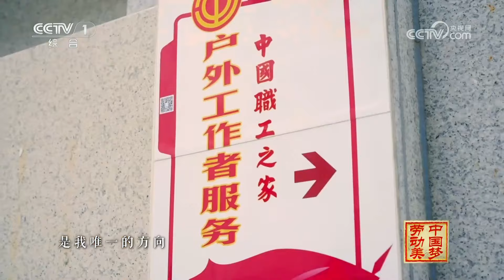【纯享】胡夏演唱《落在生命里的光》，致敬平凡中的坚守，和每一个热爱生活的我们 | CCTV「2024中国梦劳动美」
《落在生命里的光》，演唱：胡夏。

《中国梦·劳动美——2024五一国际劳动节“心连心”特别节目》播放列表：

《中国梦·劳动美——2023五一国际劳动节“心连心”特别节目》播放列表：
《中国梦·劳动美——2022五一国际劳动节“心连心”特别节目》播放列表：
《中国梦·劳动美——2021五一国际劳动节“心连心”特别节目》播放列表：